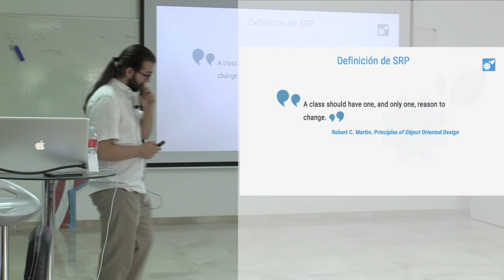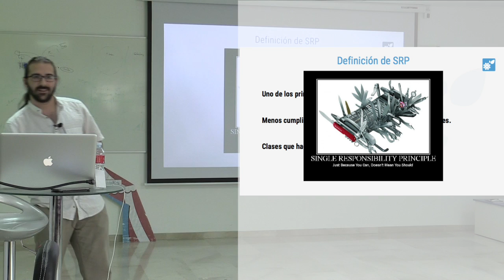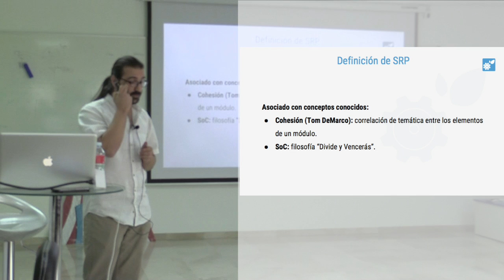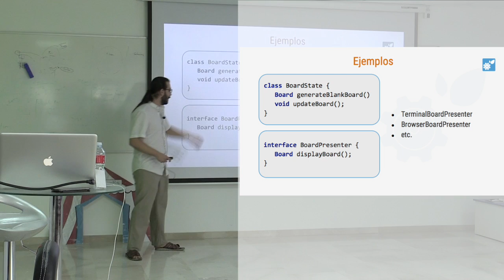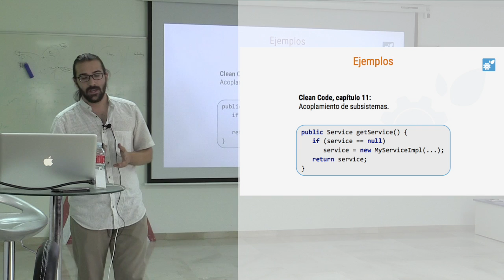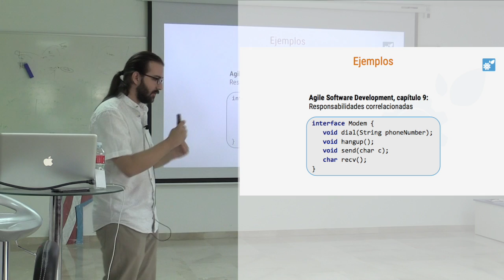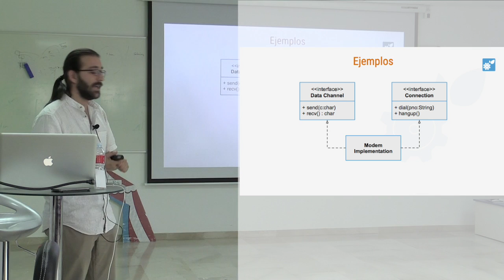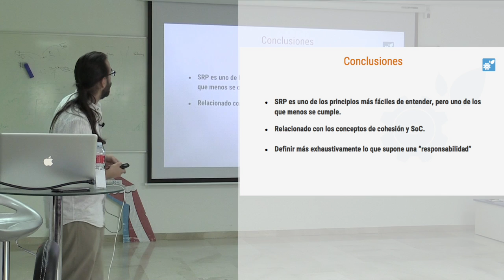Single Responsibility Principle - Ari Handler